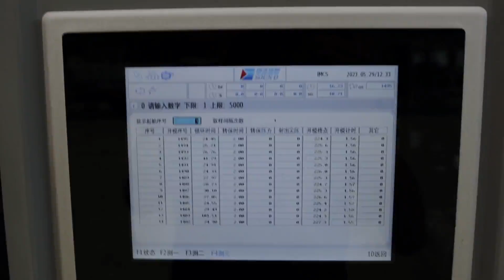máquina de moldagem por injeção de brinquedos de plástico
SOUND Company, localizada na cidade de DeQing, província de Zhejiang. Iniciado em 1956, mais de 66 anos de experiência em máquinas de moldagem por injeção, especialistas japoneses como gerentes profissionais, introduziram conceitos avançados de gerenciamento e processo de produção de primeira classe, promoção abrangente de gerenciamento fino. fornecer toda a máquina de moldagem por injeção de precisão de economia de energia Serial Servo com força de aperto 900KN-40000KN, os principais produtos, incluindo: série de economia de SE Servo Engey, série de precisão de alta eficiência da ONU, máquina hidráulica e elétrica da série UN-EMH, série de duas placas HE , série FE Full-Electric, série MT Mix-DualColor, série MC Clear-Dual Color, série FJ de injeção de baixa pressão, série de injeção de extrusão FJN, temos o certificado de ISO: 9001: 2008 e CE. Nossos produtos são bem vendidos na China e exportados para países e regiões dos anos 90, como França, Japão, Arábia Saudita, México, Brasil Indonésia, Índia, Rússia, Emirados Árabes Unidos, Nigéria, Gana, EUA, Bolívia etc. se você está procurando uma máquina de moldagem por injeção de plástico, fornecemos projeto pronto para uso, como máquina de injeção, equipamento auxiliar, molde de injeção, robô. Estamos ansiosos para cooperar com você no futuro.